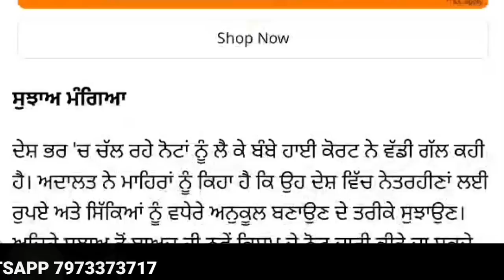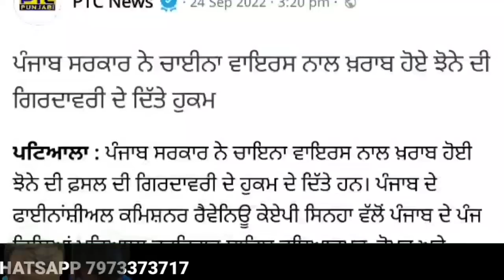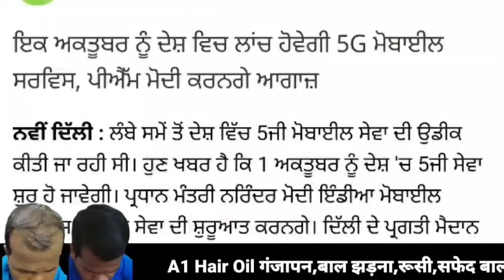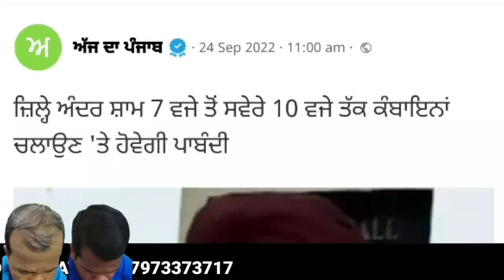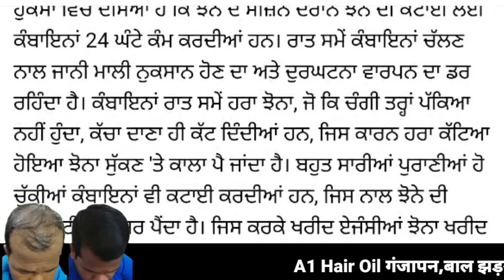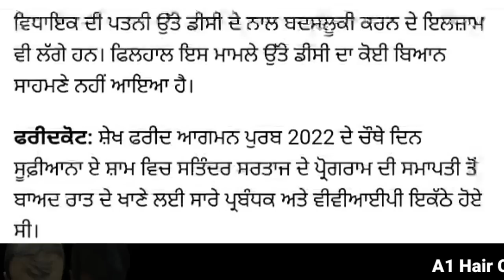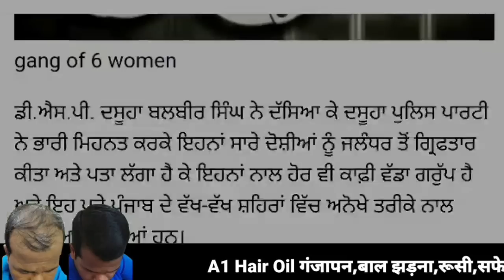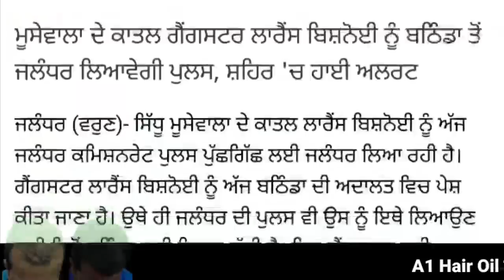Today Morning Breaking News,ਅੱਜ 25 ਸਿਤੰਬਰ ਦੀਆਂ ਤਾਜ਼ਾ ਖਬਰਾਂ, Latest news, Bhagwant Maan, Punjabi news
Today Morning Breaking News, 25 September ਦੀਆਂ ਤਾਜ਼ਾ ਖਬਰਾਂ, Latest news, New CM Bhagwant Maan, Punjabi news